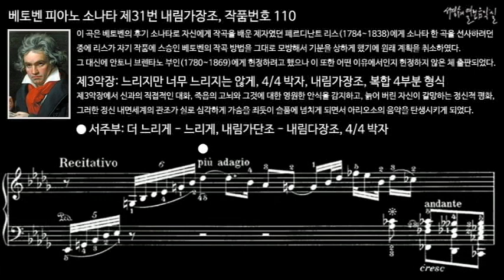베토벤 피아노 소나타 제31번 내림가장조, 작품번호 110 제3악장 서주부 - 더 느리게-느리게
이 곡은 베토벤의 후기 소나타로 자신에게 작곡을 배운 제자였던 페르디난트 리스(1784~1838)에게 소나타 한 곡을 선사하려던 중에 리스가 자기 작품에 스승인 베토벤의 작곡 방법을 그대로 모방해서 기분을 상하게 했기에 원래 계획을 취소하고 그 대신에 안토니 브렌타노 부인(1780~1869)에게 헌정하려고 했으나 이 또한 어떤 이유에서인지 헌정하지 않은 체 출판되었다.

III. Adagio ma non troppo, 4/4 meter, A-flat Major, Complex 4-part form
제3악장: 느리지만 너무 느리지는 않게, 4/4 박자, 내림가장조, 복합 4부분 형식
제3악장에서 신과의 직접적인 대화, 죽음의 고뇌와 그것에 대한 영원한 안식을 감지하고, 늙어 버린 자신이 갈망하는 정신적 평화, 그러한 정신 내면세계의 관조가 실로 심각하게 가슴을 죄듯이 슬픔에 넘치게 되면서 아리오소의 음악을 탄생시키게 되었다.

피아노 소나타 제31번 내림가장조, 작품번호 110 Piano Sonata No. 31 in A-flat Major, Op. 110